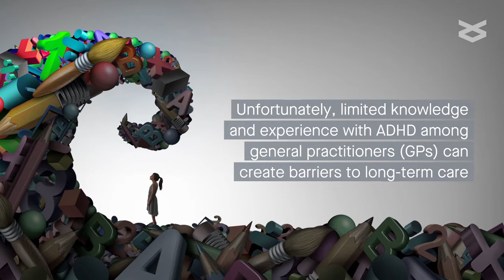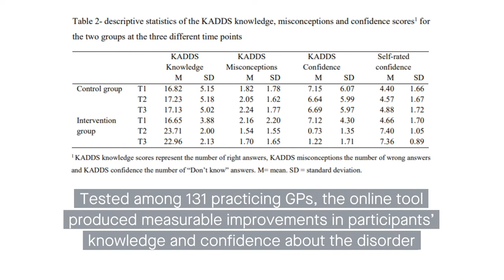Online learning tool improves GPs’ understanding of ADHD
French, et al. "Evaluation of a Web-Based ADHD Awareness Training in Primary Care: Pilot Randomized Control Trial With Nested Interview." JMIR Medical Education (2020)